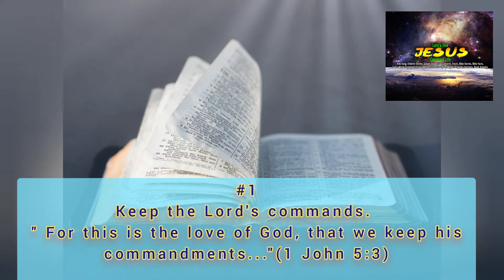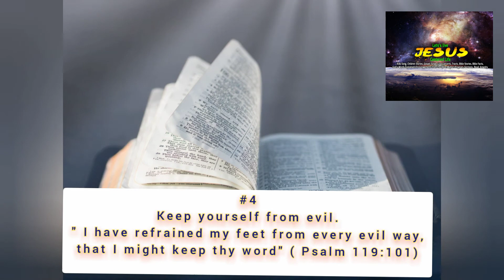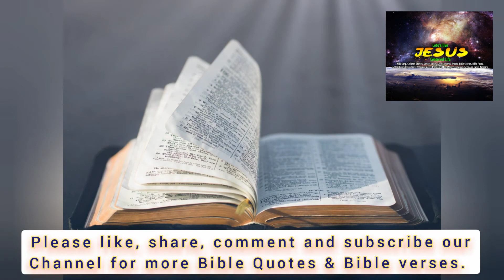Four Things to Keep in Christian Life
This is the video about Christian Life Issues

1) This video has no negative impact on the original works (It would actually be positive for them)
2) This video is also used for teaching purposes.
3) It is transformative in nature.
4) I ONLY used bits and pieces of videos/images to get the point across where necessary.